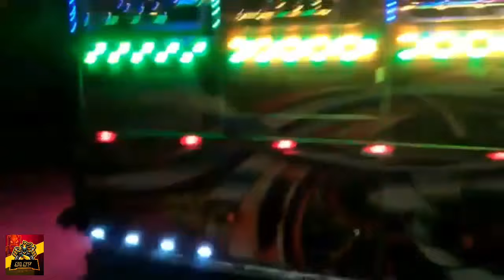Ahinsakavi Bus video || Dimanka wellalage song || Dj remix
Ahinsakavi || dimanka wellalage

Editor - Niroshan.K
idea - Sl Super tech official